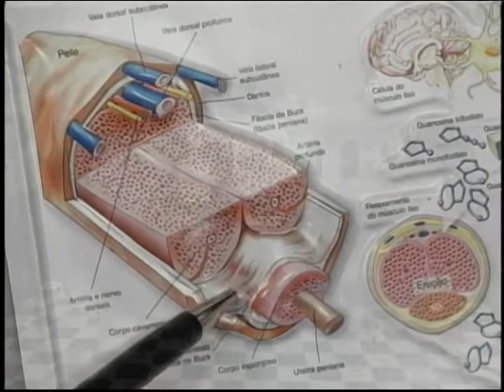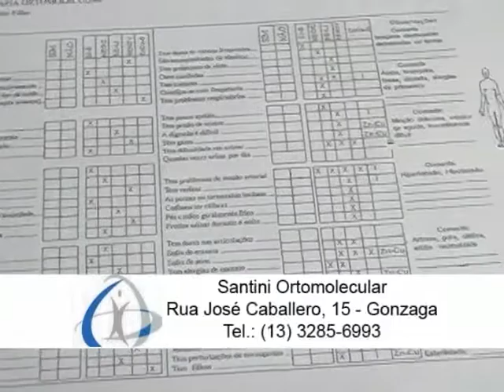Programa Arte de Viver - Dr. Carlos de Araújo Pinto- Fratura Peniana - 16/1212 - Parte 2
Programa apresentado por Mônica de Lima Azevedo e exibido pela Santa Cecília TV aos Domingos, 20h e reapresentado aos sábados às 20h30.

Realização: APR Vídeo Produções